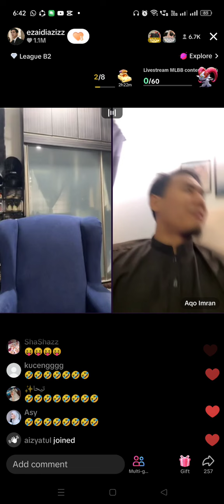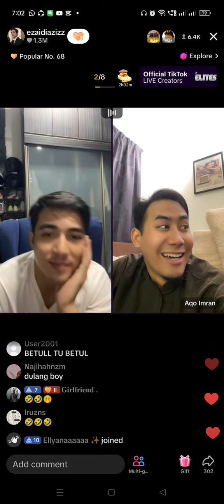LIVE EZAIDI & THE GENG PART 5